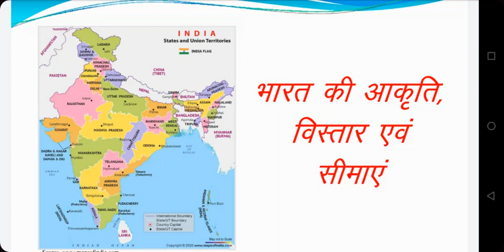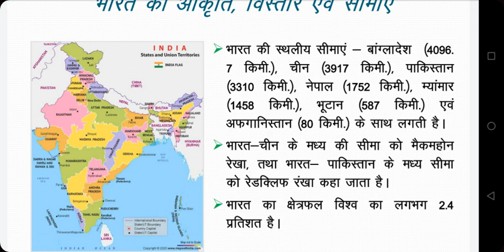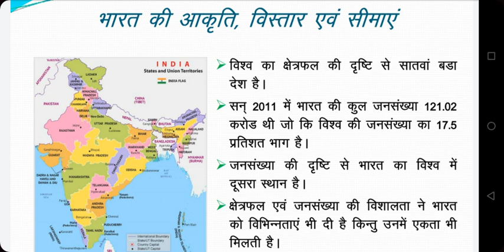भारत का भूगोल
BA III GGTU